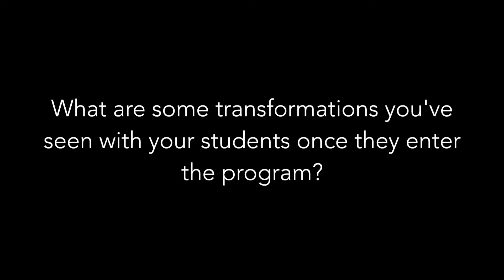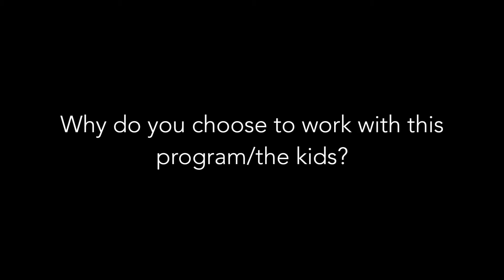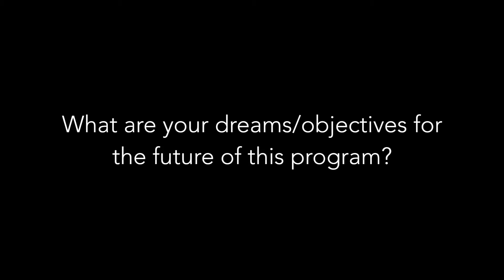BJJ for Underprivileged Youth in NE Brazil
We interviewed Instructor Luiz Jose Felipe who works with underprivileged youth in Pernambuco, located in the Northeast of Brazil. He shared a about the program and his experience working with the program.

As part of our team vision, we will be partnering with our teammates of Atos Pernambuco to use Jiu Jitsu as an instrument to impact people's lives beyond the mat. This video was an impromptu interview with Luiz Felipe during Professor Tony's seminar near where he grew up.

Luis Felipe is committed to working with disadvantaged youth by providing locally and finaincially accessible Jiu Jitsu classes. We had the pleasure of meeting several of the kids and preteens in his program. Some of the most beautiful people you will ever meet, and also hungry to simply be given the opportunity to succeed...

If you would like more information or would like to become involved in this outreach, please contact